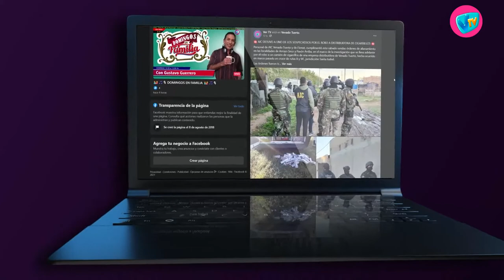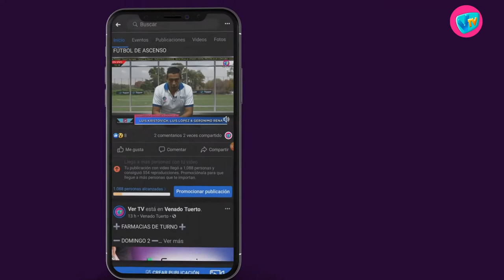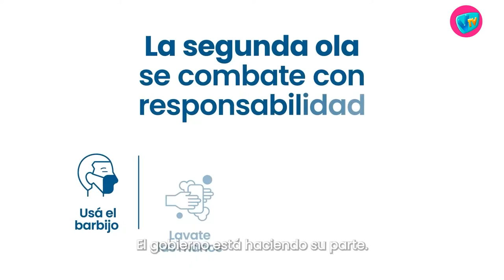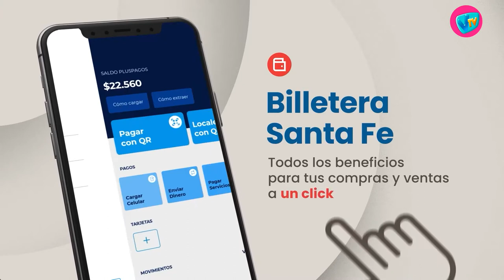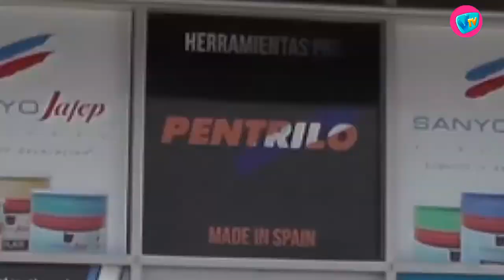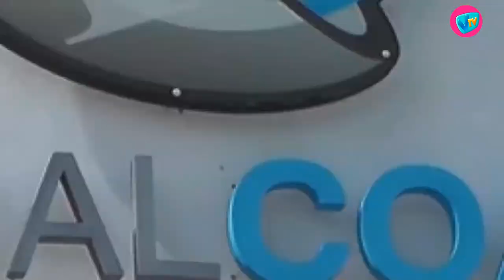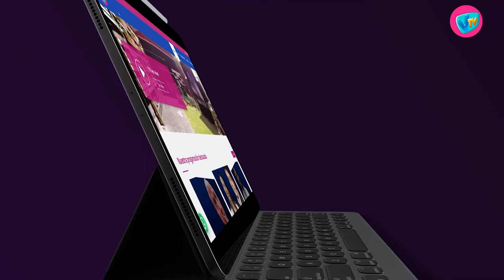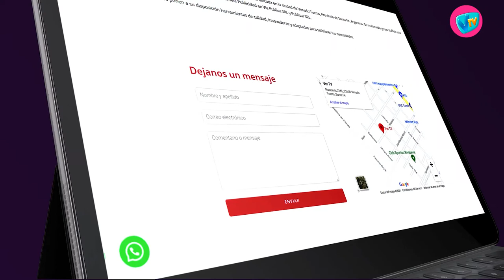GLORIAS DE LA LIGA - 13 de Junio de 2021